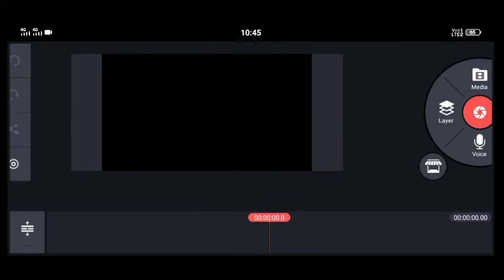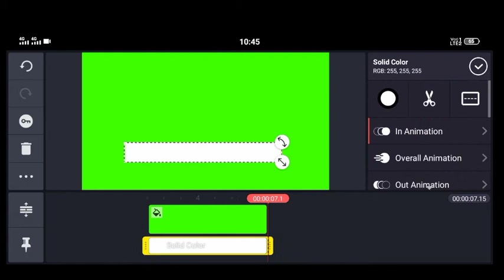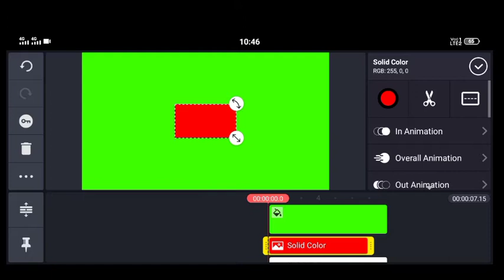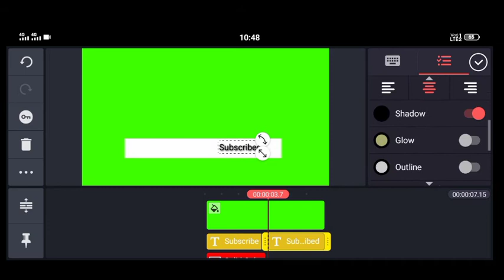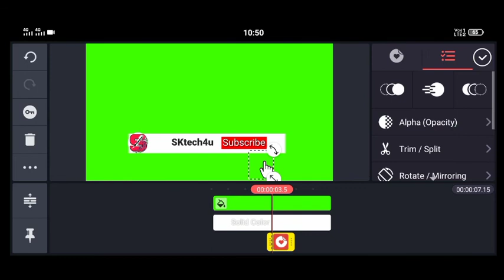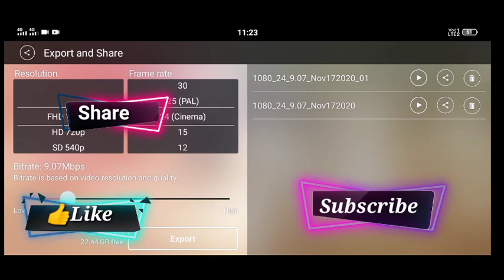How To Make Subscribe Intro for Youtube Videos//Subscribe intro Kese Banaye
How to make intro for youtube in 2020
Free intro making
How to make bell icon pressing
Online free intro making
Ofline intro making

Intro making
intro making free site
Intro kese banaye
Youtube channel ke liye profetional intro kese banaye
Renderforest
Ishan monitor intro making
Ishan monitor video editing
यूटयूब वीडियो  के लिए  इंटरो कैसे बनाये

-...__ 👍Support 🙏 .

How to make subscribe intro animation , Subscribe intro , How to make bell intro , Bell intro , Subscribe intro kaise bnaye , How to make subscribe intro like manoj dey , Manoj dey jaisa bell intro k ,